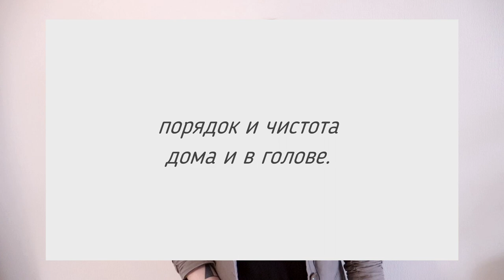ЗАЧЕМ НУЖЕН МИНИМАЛИЗМ? // pure julia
Почему минимализм - идеальный выход из кризиса // Минимализм и новое устройство общества

В видео я рассказываю что дает вам минимализм, почему минимализм так необходим сейчас, когда наступил мировой кризис, нестабильная финансовая ситуация и уклад жизни многих людей поменялся резко и навсегда. Как жить в минимализме, какую минимализм дает легкость, организованность, простоту и финансовую грамотность - всё в этом видео "Как минимализм поможет в кризис".